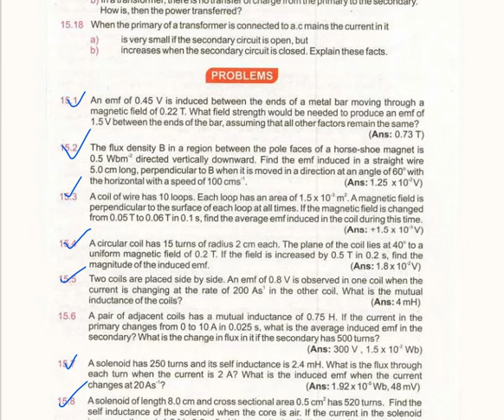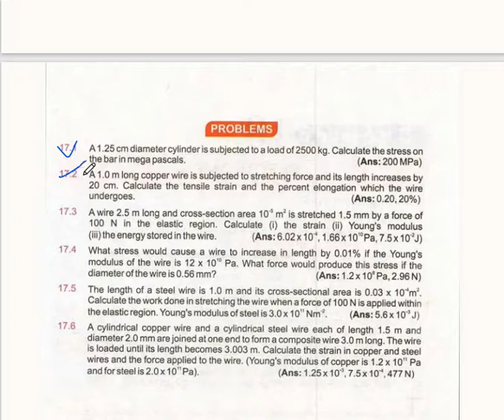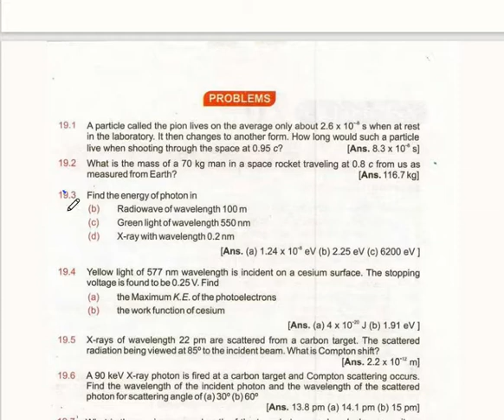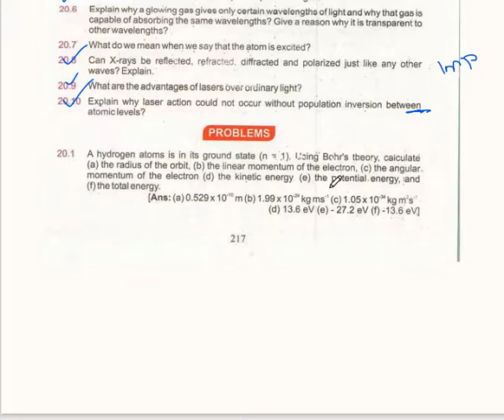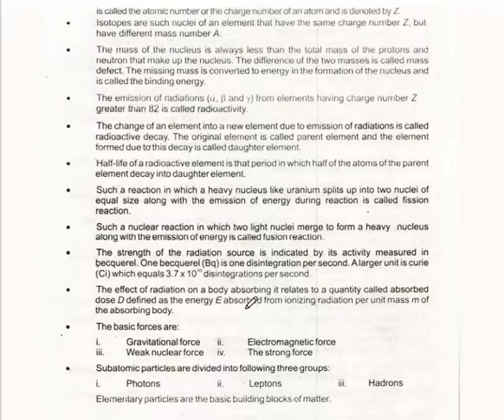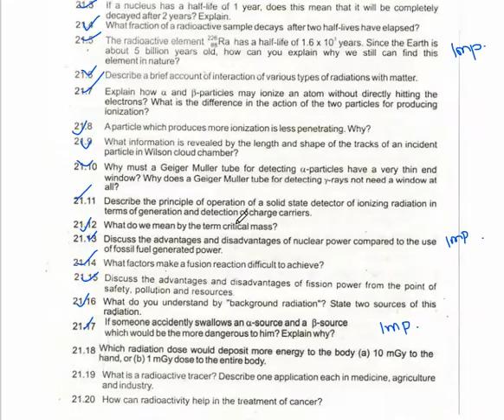12th Physics guess paper 2021, Physics 12 Class Most Important Numerical 2021,Smart Syllabus-Part 2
@AHA Assistance